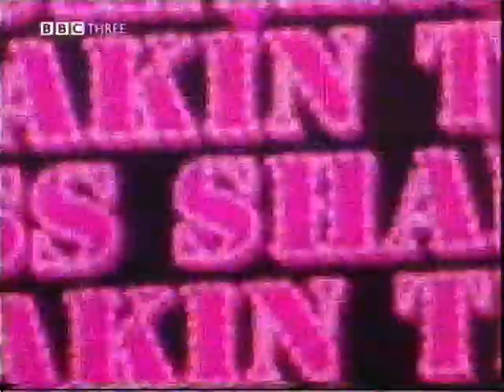Groove Armada - Glastonbury 2004